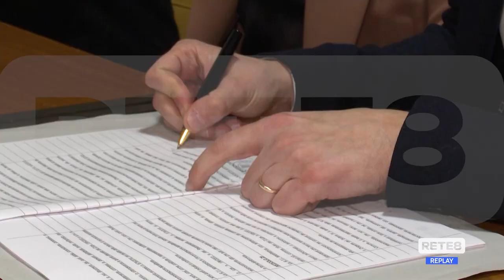Ortona - Porto: da fine febbraio al via il dragaggio